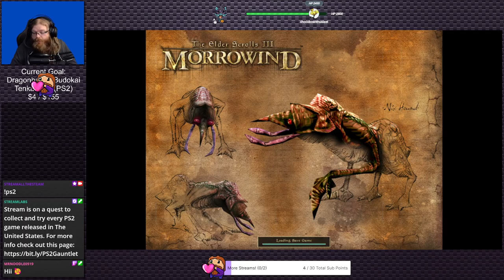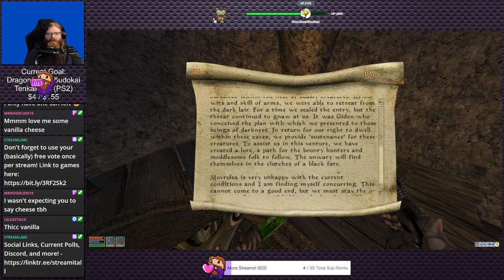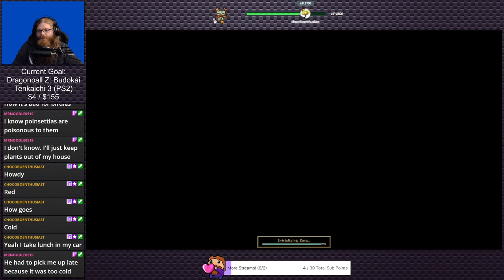The Elder Scrolls III: Morrowind (Stream 23) | Stream Survives RPGs #1 (Twitch VOD)